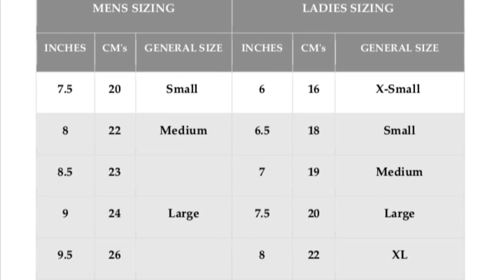Womens Leather gloves«Walk in Paris»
Our gloves «Walk in Paris»
Heart gloves are created to remind us every day that a new day is another happy day. We want every person to become a little kinder and happier.  We believe that miracles come true and the magic of universal love within us.

Color: Black
Color heart: Red (We can be changed color heart or color the gloves)
 Without lining.
 Material: genuine lamb leather (Italy),
 Natural River pearls- size 6 mm /8 mm

Love&gloves collection made for you ♥
⭐️Ukrainian luxury Brand.
⭐️Handmade gloves.